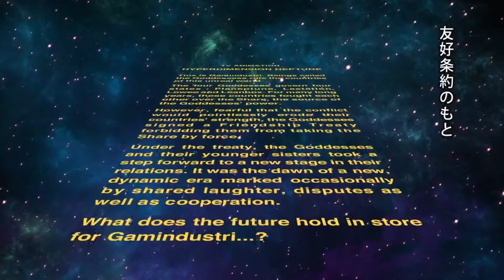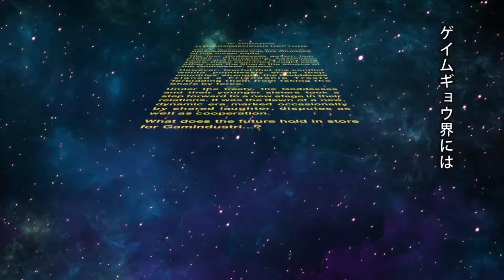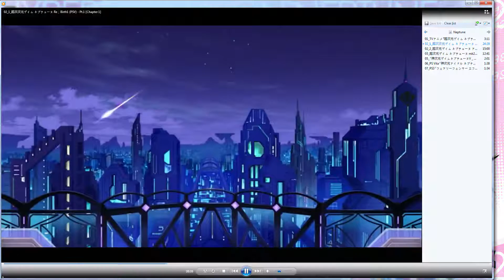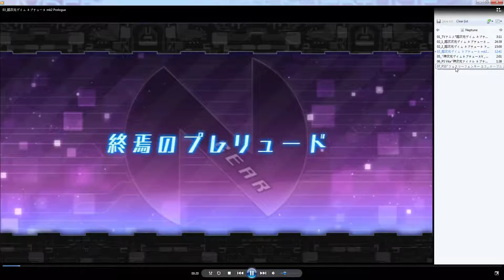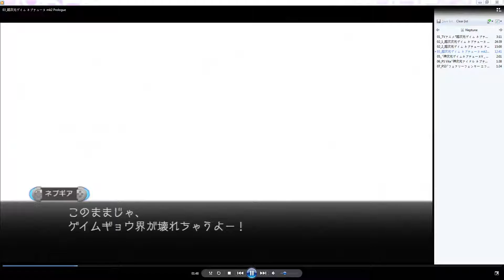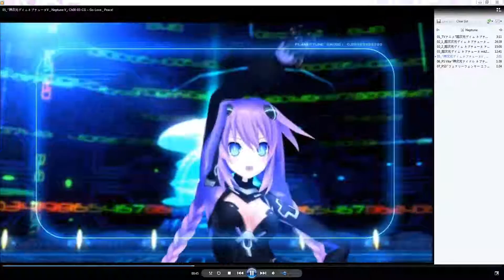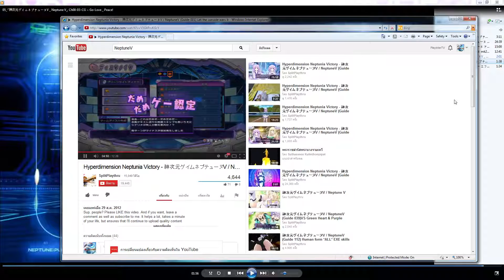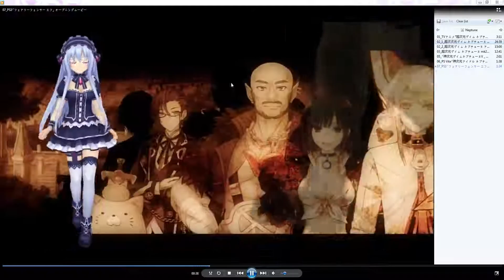PlayinterTV เล่าเรื่องเกม ตอนเทพธิดาชุดรัดรูป Kami Jigen Neptune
PlayinterTV เล่าเรื่องเกม บ่นๆแนะนำเกมที่ 'Admin สนใจ'
โดยช่วงนี้ จะเป็น VDO ตอนพิเศษ ที่ไม่มีวันออกอากาศแน่นอน

ในคลิปนี้เราจะไปบ่นถึง ซี่รี่ย์ Kami Jigen Neptune กันซะหน่อย
ซึ่งเป็นเกมที่สร้างออกมามากถึง 4ภาค และมีการนำภาค 1และ2
กลับมาทำใหม่ในเวอร์ชั่น PsVita (เดิมอยู่ในเครื่อง PS3)
นอกจากนี้ยังได้ทำเป็น Anime ออกให้เพื่อนๆให้ชมอีกด้วย
 *Version Anime ถูกจด LC.ในประเทศไทยรอชมกันได้

หากใครชอบใจ หรืออยากรู้ว่า Admin ชอบเกมอะไรเป็นพิเศษ ก็อย่าลืมกดปุ่ม
ติดตาม PlayinterTV กันซะหน่อยนะครับ ^-^" ขอบคุณที่ทนฟัง อุงิ